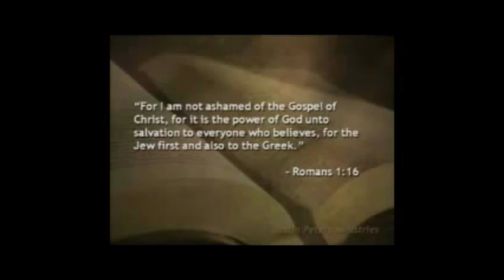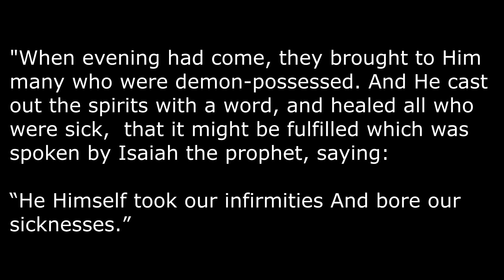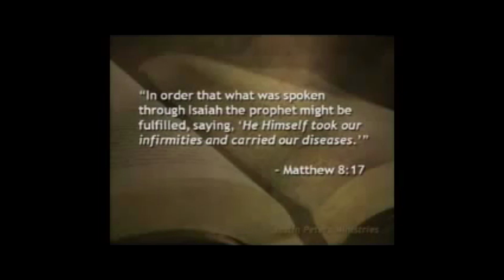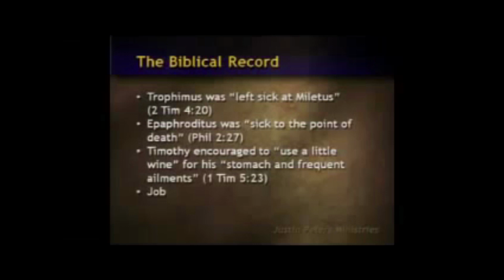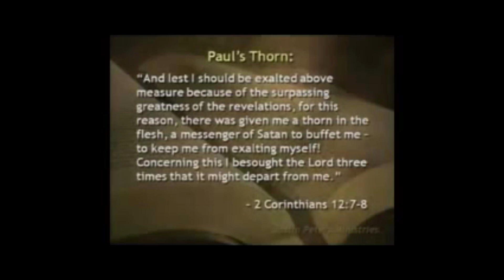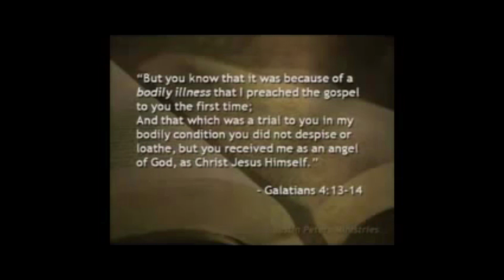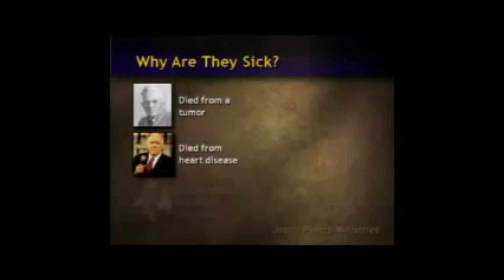Justin Peters "A Call for Discernment" 3: My Rebuttal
This is the third and final video of JP's series.  It's called "The Hurt of Healing".  In this video he does less fabricating and focuses more on doctrine.

Here he says that III John 2 has no doctrine in it.  It's nothing but a greeting to a friend.  This, despite the fact that II Tim. 3:16 says that ALL scripture is profitable for DOCTRINE!  He then says that even though Isaiah 53:4,5 are referring to physical healing, we don't receive that healing until we get to heaven.  Matthew seems to disagree, however.  After that he talks about Paul's thorn in the flesh.

This is Justin's third video in his series called "A Call for Discernment".  This session was called "The Hurt of Healing".  In this session he takes a break from misrepresenting WoF teachers and just addresses the theology in the WoF regarding divine healing.